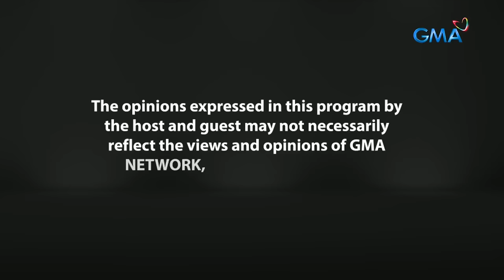Fast Talk with Boy Abunda: Tatak KONTRABIDA with Liezel Lopez and Lianne Valentin (Full Episode 290)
Aired (March 6, 2024): Nag-uumapaw ang ganda at talent sa studio dahil kasama ni Tito Boy Abunda ang dalawa sa “Sparkle 10” ladies! Para kina Liezel Lopez at Lianne Valentin, ano nga ba ang nais nilang iwang marka bilang mga KONTRABIDA sa palabas?! Panoorin ang buong kuwentuhan dito sa ‘Fast Talk!’